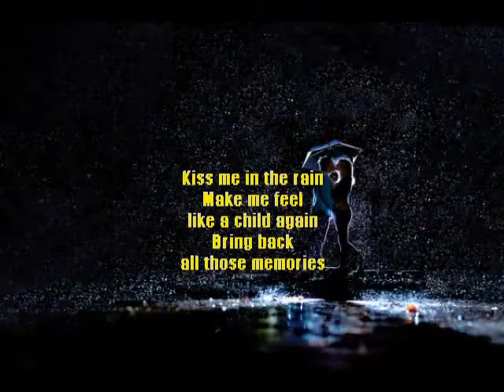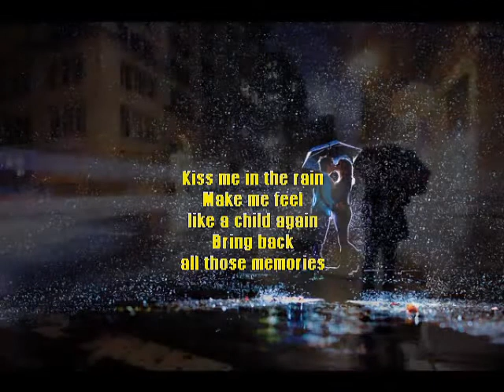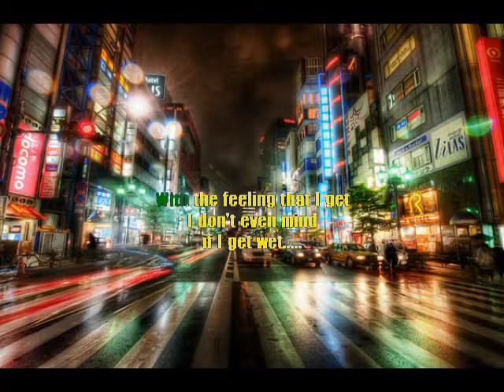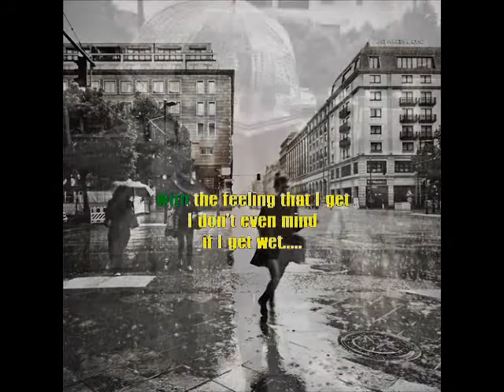Barbra Streisand's Kiss Me In The Rain - with Lyrics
Cover song sung by me.